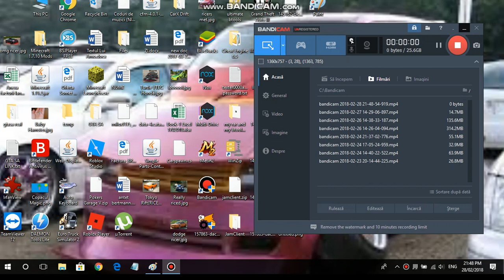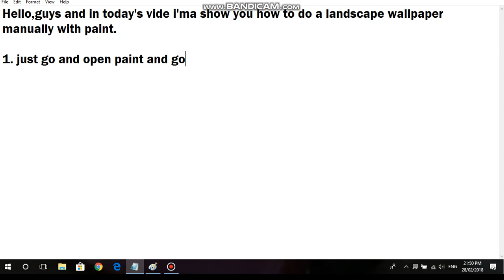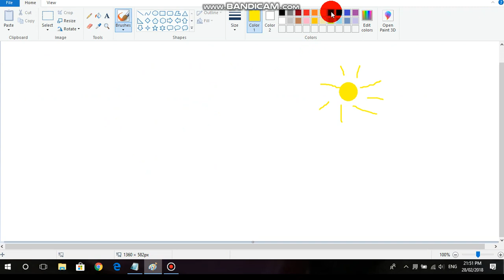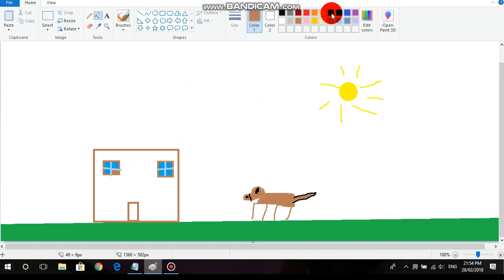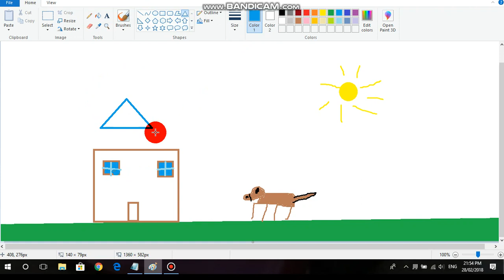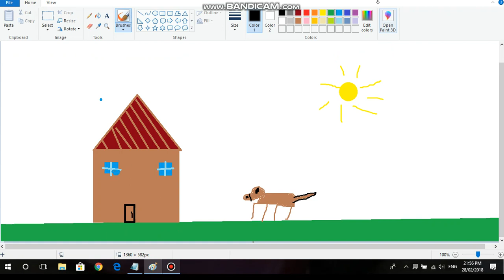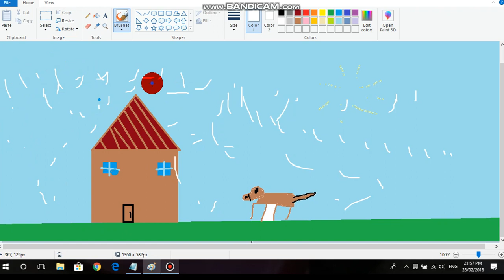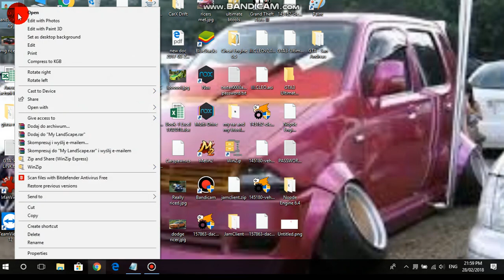How to do a manually landscape wallpaper (using paint)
Paint app by microsoft if you don't have that (is not possible) get a copy of the program
or get it from web

--Thumbs up-- Like and sub for more vids!--